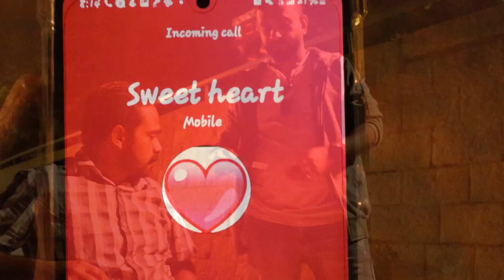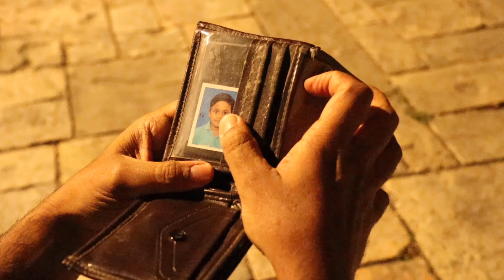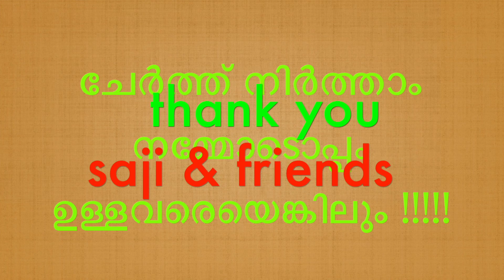SOLITUDE - SHORT FILM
BEST SHORT FILM OF 2021
SHORT FILM OF ALL TIME